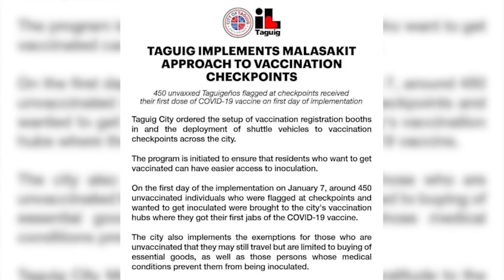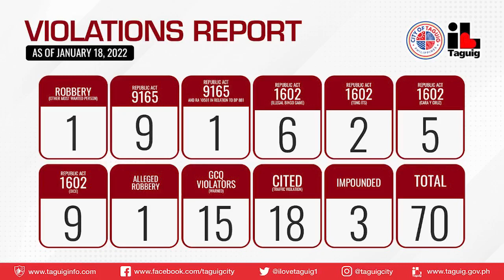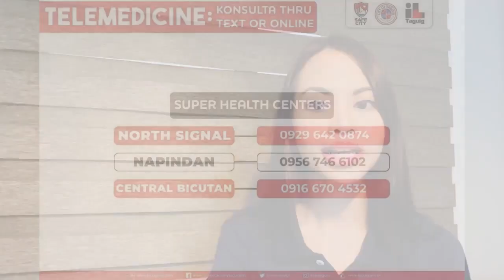TAGUIG CITY COVID-19 BULLETIN - JANUARY 19, 2022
WATCH: Ngayong araw pakinggan ang mga sumusunod na anunsyo o updates ng Lungsod ng Taguig mula kay Jessica Villa:
• Taguig implements Malasakit Approach to Vaccination Checkpoints
• Violations Report
• COVID-19 Case Update
• Vaccination Update